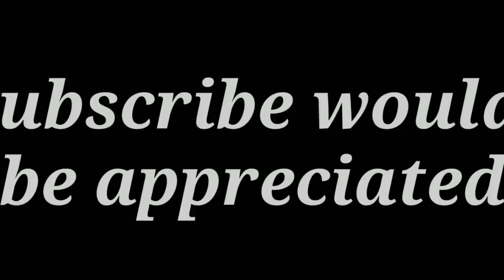Unlocked Domination Neymar And League Master Dybala || FIFA Mobile 19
New FIFA jurney begins.
good luck everyone for new season.